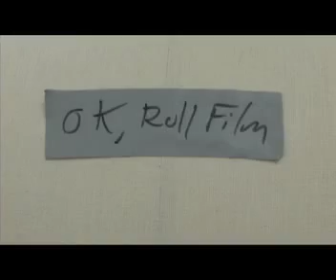Guy P. Yates Speech and Theatre Camp 1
Intro, First Day, Camper Cam 1, Trapeze Shmapeze